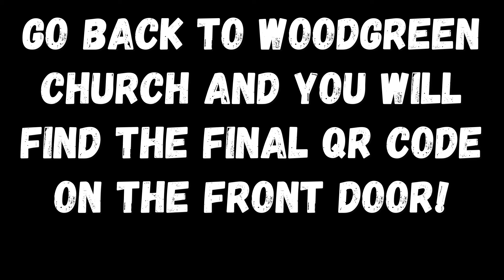STOP 8 - EASTER TRAIL